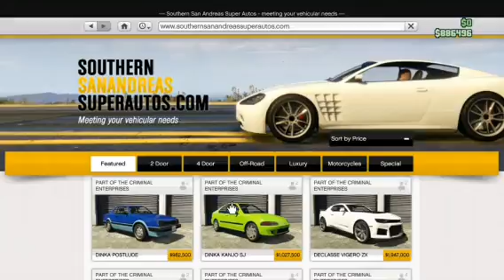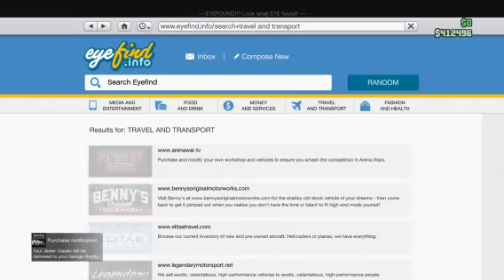GTA 5 - 2 Fast 2 Furious Supra. it's on Discount. LOL